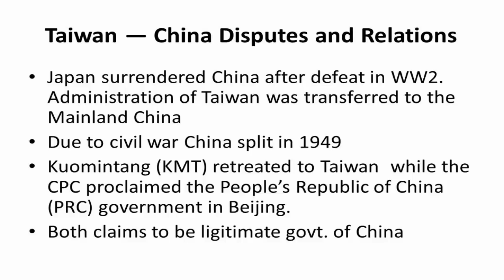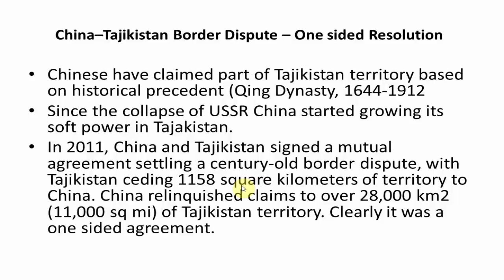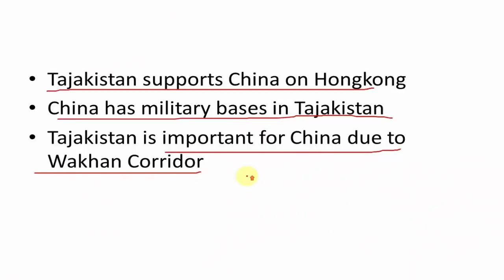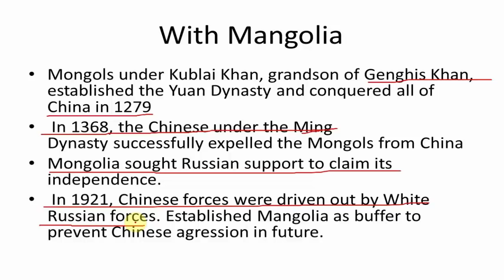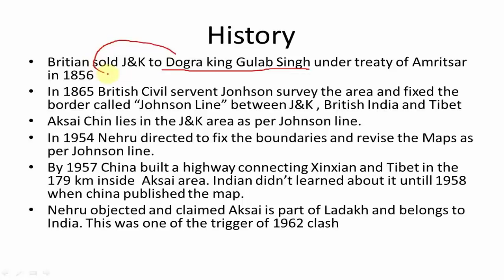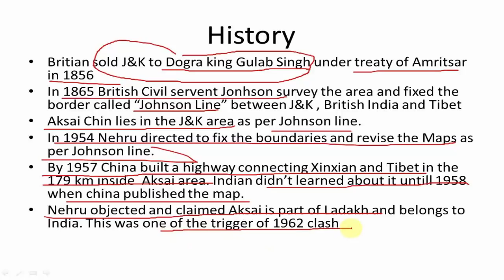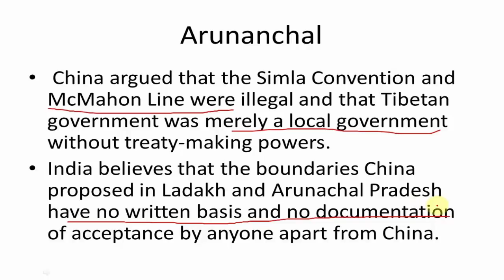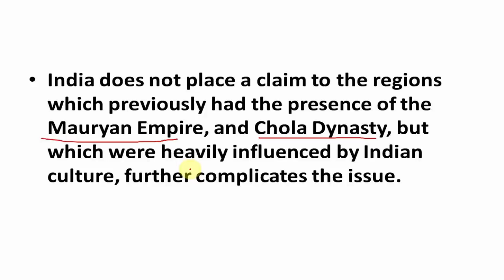China border disputes with neighbors: Part 2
In this video, we will discuss China's border dispute with Taiwan, Tajakistan, Indonesia and India
mcmohan line
Johnson line
china Mongolia dispute